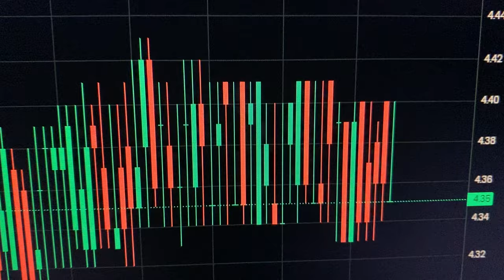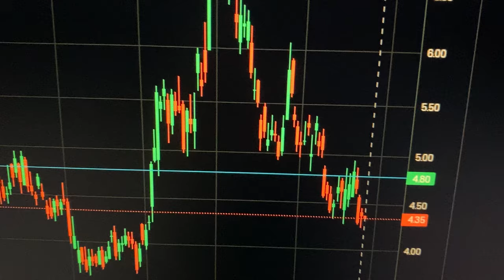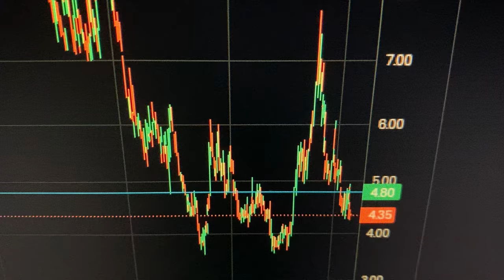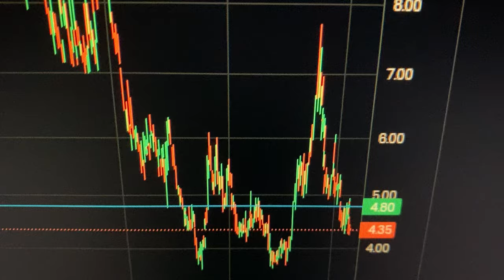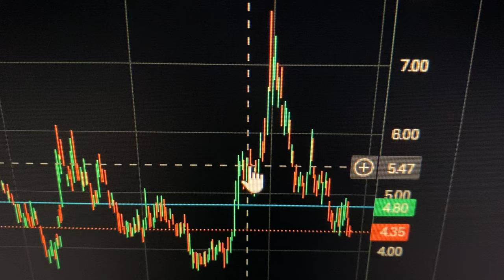NIO STOCK the Rise of Nio's AI Tech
In this YouTube stocks and share trading and investing video, I talk about the NIO STOCK and why this is the Rise of Nio's AI Tech and this is the reason why I think some big players will buy a lot of NIO stock in 2024 and or in 2025. I talk about NIO's autonomous driving chip super advanced technology. I talk about NIO's world's first five-nanometer chip for automated driving, and NIO's in-house developed operating system for vehicles. I talk about NIO's super advanced artificial intelligence (AI) that is even more powerful than NVIDIA's DRIVE Orin chips. I talk about NIO's tech coming out on the roads in 2025 in their ET9 EV car model which is NIO's executive sedan.